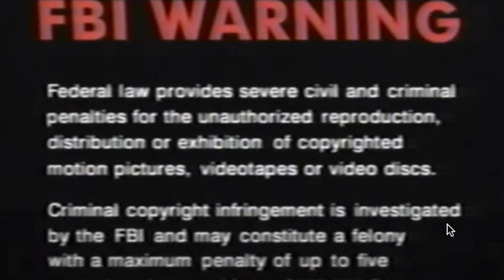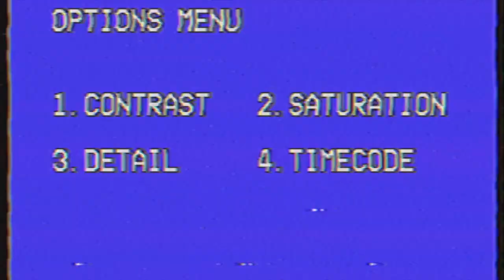Step-Panther - Let It Run (Official)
Recorded at Animal Audio Wollongong by Chris Peruch
Mixed by Chris Peruch
Mastered by Adam Dempsey at Deluxe Mastering
Video by Brett Randall